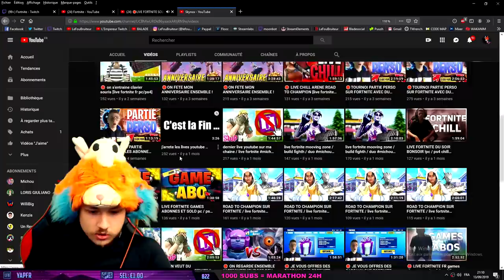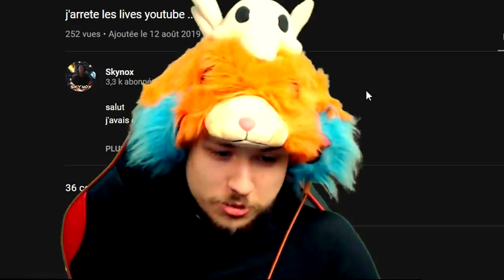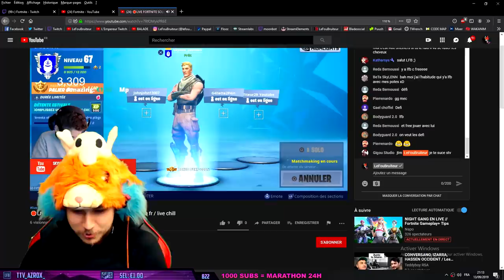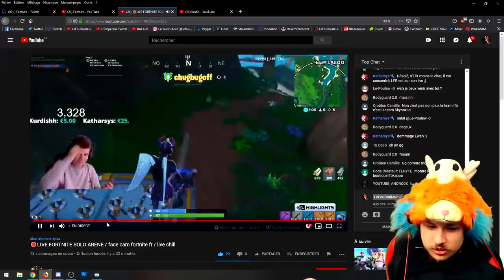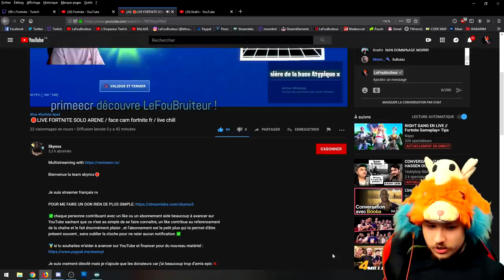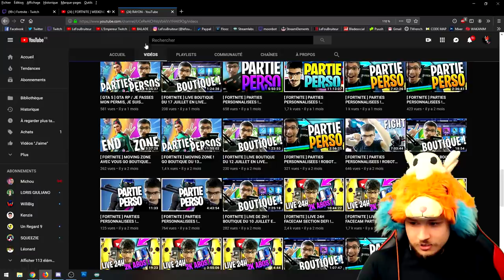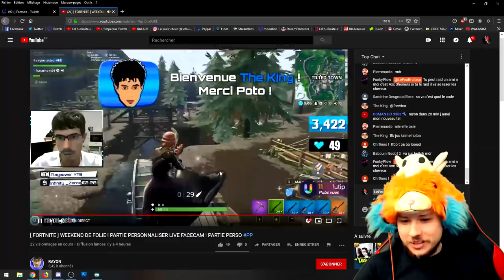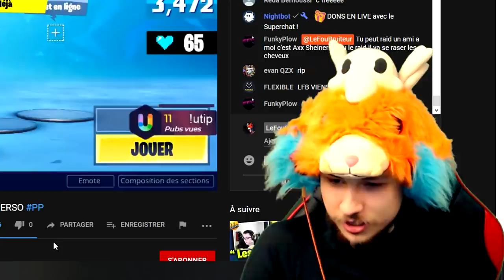JE ME BALADE SUR DES PETITS LIVE EPICS DE FORTNITE ! #52 (Le sosie de ADZ)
Montage fait par WengChen.

Nouvelle vidéo BALADE sur fortnite battle royale.
Je me balade sur des petits lives epic et tombe sur le sosie de ADZ, ils se ressemblent comme deux gouttes d'eau et la voix est très proche du bro ADZ.